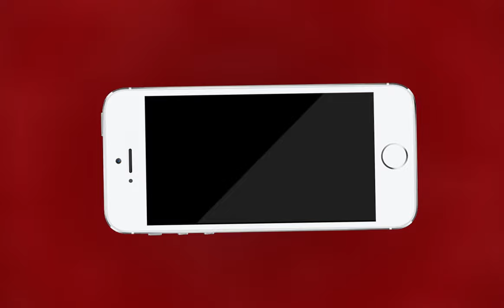AJMER NEWS | डायरेक्टर जनरल हेल्थ रेलवे बोर्ड ने किया रेलवे अस्पताल का निरीक्षण | MTTV INDIA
डायरेक्टर जनरल हेल्थ रेलवे बोर्ड ने किया रेलवे अस्पताल का निरीक्षण

एनडबल्यूआरईयू ने दिया बेहतर चिकित्सा सुविधा के लिए ज्ञापन

डीजी हैल्थ ने सुनी रेलकर्मियो की समस्याए